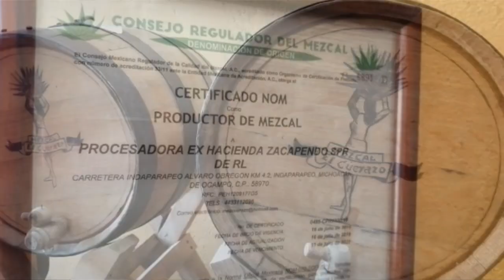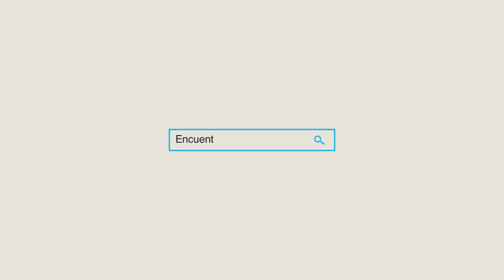El Mezcal, a besitos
Nuestro ENCUENTRO en la procesadora de Mezcal Ex Hacienda Zacapendo en Michoacán, donde el mezcal se toma a besos